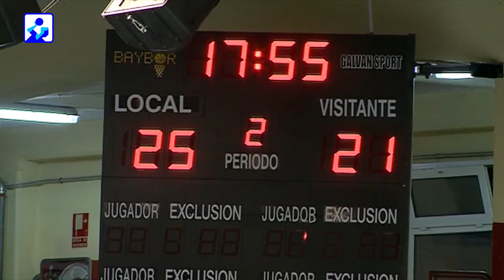LIGA LOTERIAS ASOBAL J26 Recoletas At. Valladolid - BM Villa de Aranda 34 - 28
Partido disputado en Valladolid, perteneciente a la 26ª Jornada  de la Liga Loterías ASOBAL Temporada 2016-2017